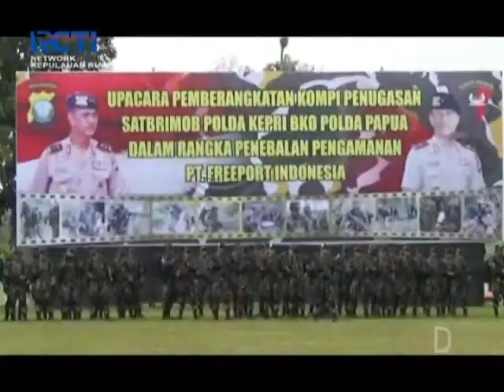SEPUTAR KEPRI_RCTI_20170404_RATUSAN ANGGOTA BRIMOB POLDA KEPRI BKO KE POLDA PAPUA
SEBANYAK 100 PERSONIL BRIMOB POLDA KEPRI DIKIRIM KE POLDA PAPUA DALAM RANGKA PENEBALAN PENGAMANAN PT. FREEPORT INDONESIA// SEBELUM DI BERANGKATKAN / SELURUH PERSONIL BRIMOB DI LEPAS OLEH KAPOLDA KEPRI DI LAPANGAN UPACARA MAPOLDA KEPRI SENIN KEMARIN//